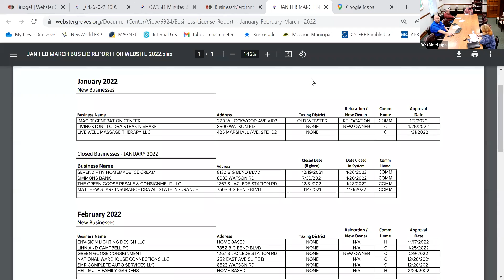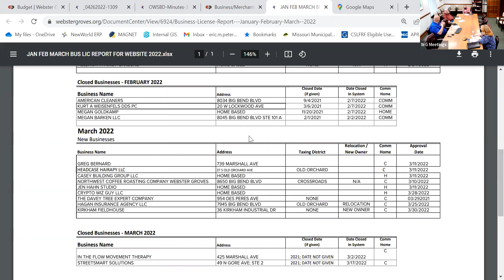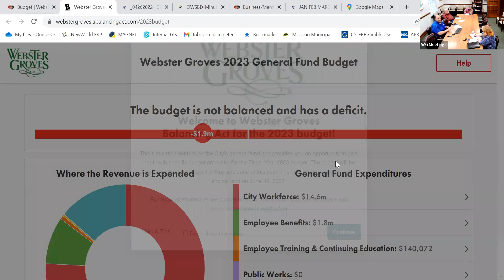Old Webster Business District 4/26/2022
Old Webster Business District